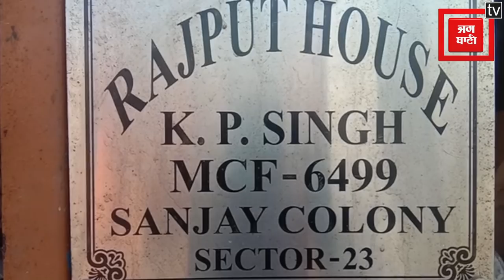फुलाते वक्त बच्चे के मुंह में फूटा गुब्बारा, दम घुटने से हुई दर्दनाक मौत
बीते दिन इसी घर में शादी की खुशियां मनाई जा रही थीं, लेकिन आज उसी घर में मातम पसर चुका है. शादी वाले इस घर में एक ऐसी घटना घटी है, जिसे सुनोगे तो कलेजा दहल उठेगा. जी हां, दरअसल 5 साल का मासूम अनुज अपनी मां के साथ अपने ननिहाल में मामा की शादी में शिरकत के लिए आया था 26 जनवरी को उसके मामा को शादी थी, लेकिन अभी शादी के बाद के रीति-रिवाज चल रहे थे. बीते दिन कल 5 साल का अनुज और बच्चों के साथ गुब्बारों से खेल रहा था, तभी अचानक उसका गुब्बारा फूट गया. अनुज ने गुब्बारे को दुबारा मुंह के अंदर खींच कर फुलाने का प्रयास किया, और इसी बीच गुब्बारा मुंह में ही फूट गया. बताया जा रहा है कि गुब्बारा फूटने के बाद उसका कुछ टुकडा बच्चे की सांस की नली में चिपक गया, जिसके चलते उसकी मौत हो गई.